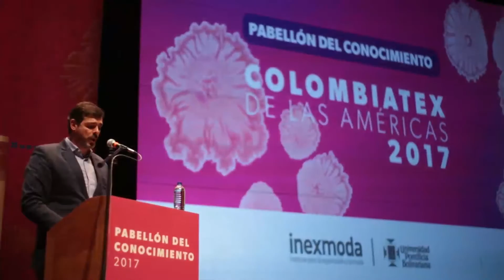PABELLÓN DEL CONOCIMIENTO INEXMODA-UPB